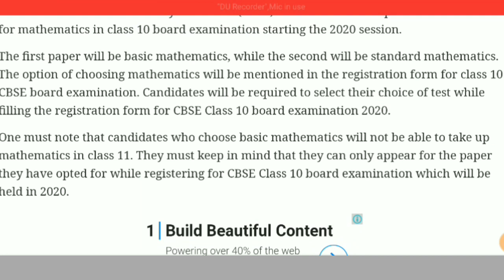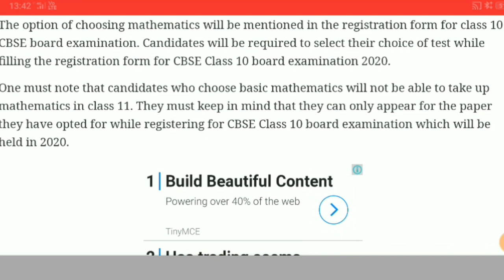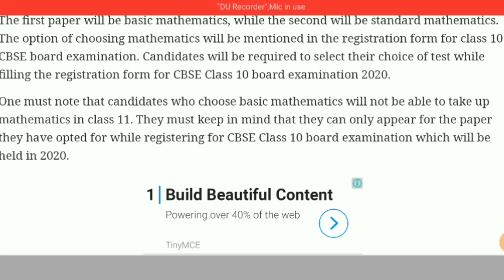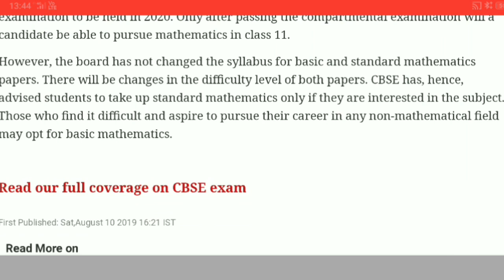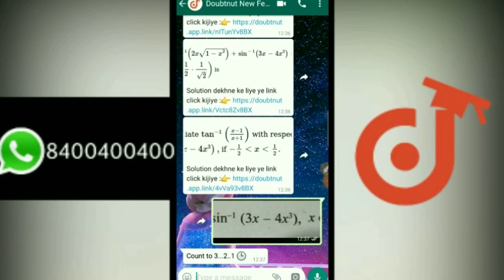Dont Spoil Your Career | Latest CBSE News on 2 separate examinations for mathematics 10th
Doubtnut-Class 6thto 12th(CBSE, NCERT, RD Sharma)upto IIT-JEE level students ke liyeFree Instant Doubt solving appinstant video solution ke saath.Aaj hi Download kijiye

Bas question/doubt ki photo kheecho, turant video solution paaoSaath hi Saath is App mein aapko milega FREE mein*Important PDFS*Mock Tests*Sample papers*Crash course*Previous year papers with video solutions*Tips & Tricks. aur boht kuch :D

Friends in this video i told u about the cbse news of 2 maths paper.